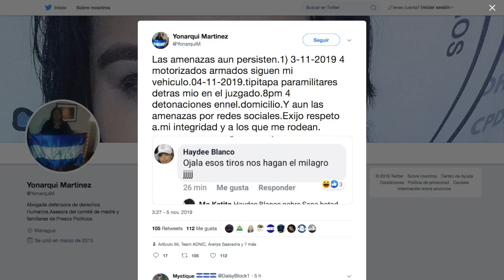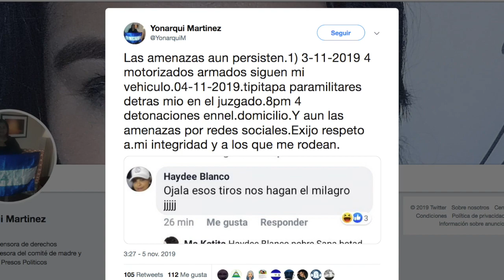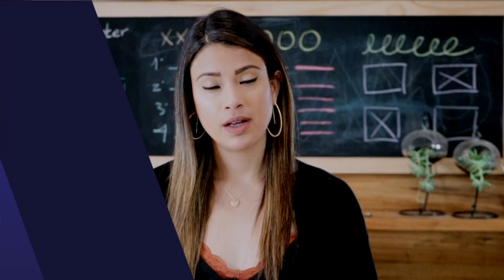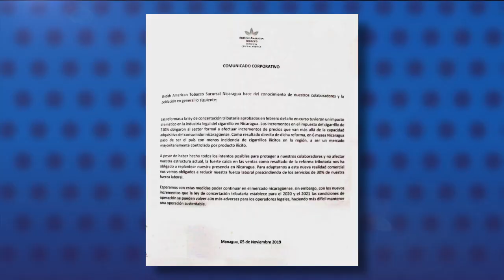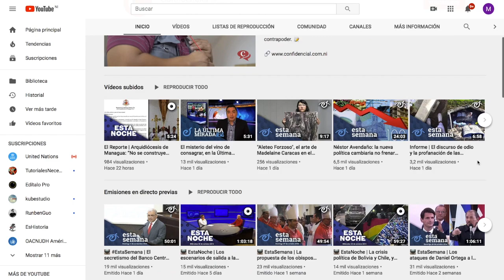El Reporte | Disparan contra casa de Yonarqui Martínez abogada de presos políticos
El reporte de la noticias, con Cindy Regidor, para este 5 de noviembre de 2019:

1. Disparan contra casa de Yonarqui Martínez abogada de presos
    políticos

2. Policía agrede a manifestantes y periodistas en plantón exprés este
    lunes por la tarde

3. Rosario Murillo persiste en emplear discurso de odio y en
    amenazar a la ciudadanía que se opone al régimen

4. Tabacalera despide a 60 trabajadores de su personal en Nicaragua

5. Recomendación del día: En nuestro canal de YouTube, ya está el
    más reciente episodio de La Última Mirada News, con Juan Carlos
    Ampié. Vea el video para saber qué hay detrás del
    misterio del vino de consagrar, haciendo clic en el siguiente enlace: